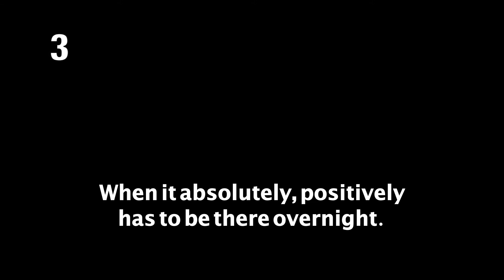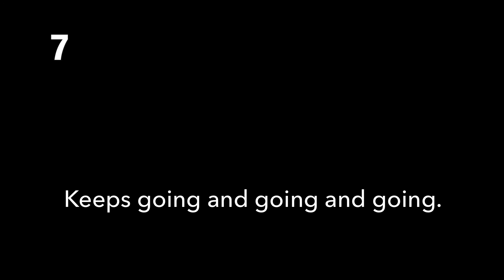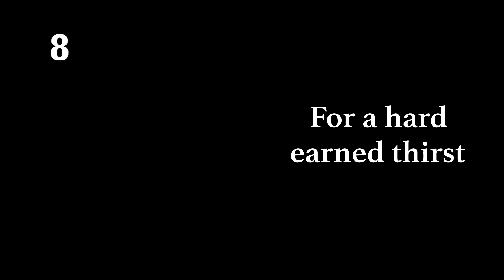ETN Ad Quiz - Marketing Slogans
See how well you know different company slogans (blurbs).

New quizzes available every week.

Try the many other quizzes available at Entertainment Trivia Network.